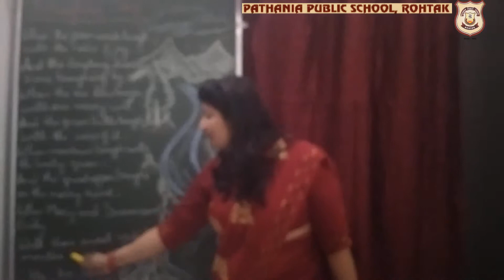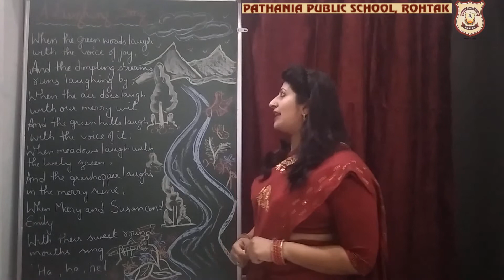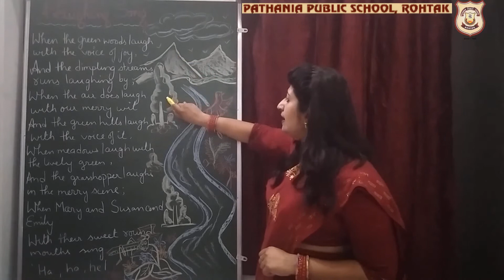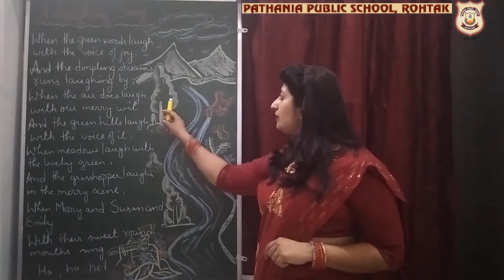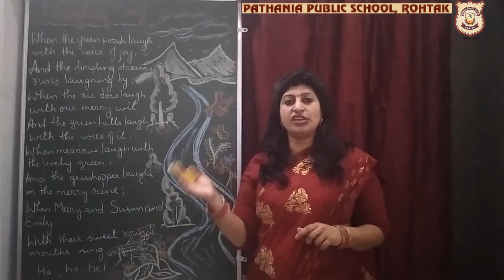Pathania Public School Grade-5(A laughing song; part 1) April 18,2021